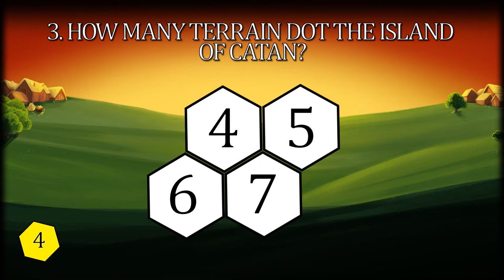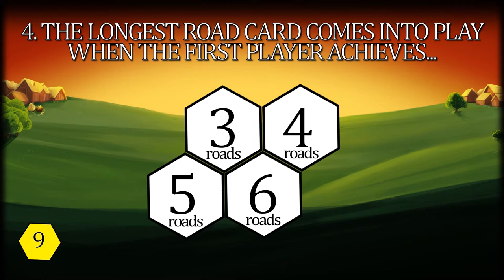Settlers of Catan Quiz | Do You Know The Rules?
Are you Lord of Catan? Are you sure you know all the rules? Take this quiz and find out! Have fun!

Quizlee, Fun quizzes to take!

Take our quizzes for fun! 